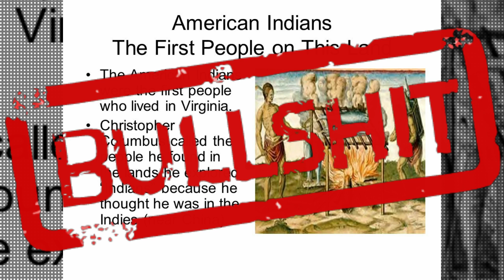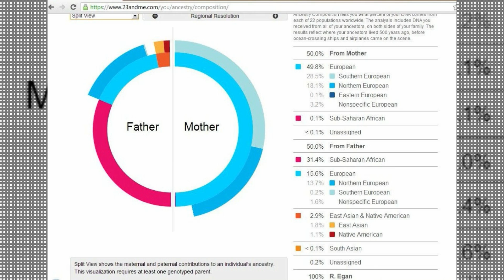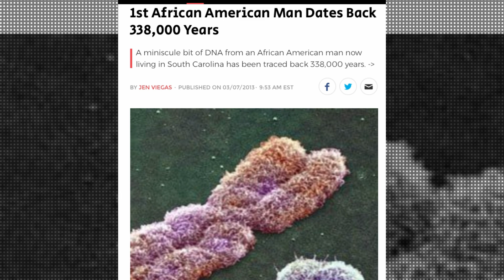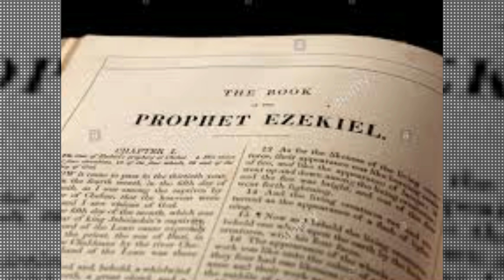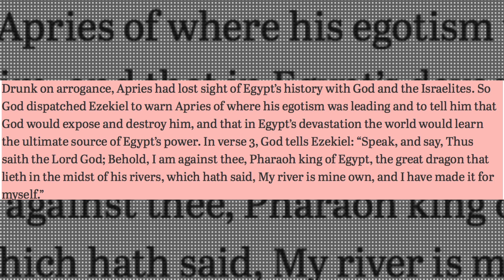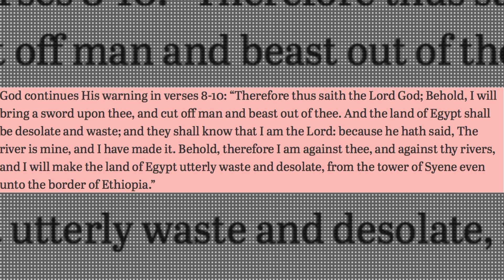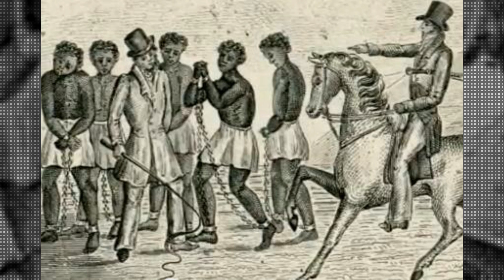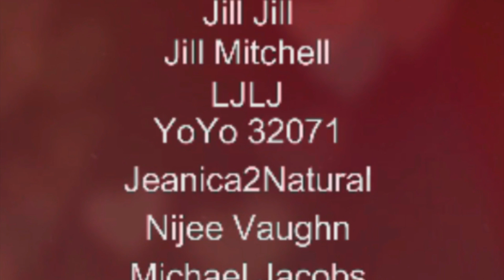WHO WERE REALLY THE FIRST AMERICANS?! YOU'RE NOT GOING TO LIKE THIS!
Here we are with another video and this one is about Who were really the first Americans. All DETAILS are BROKEDOWN!

HUGE City Floating In Sky Over China Caught On Tape | Real Alien UFO Video NEW 2016

🎶Music Used🎶